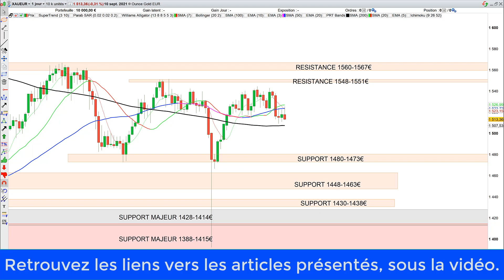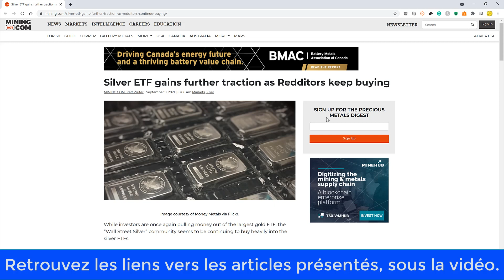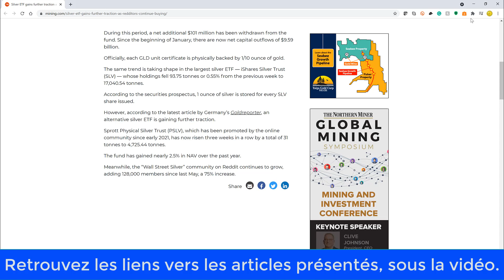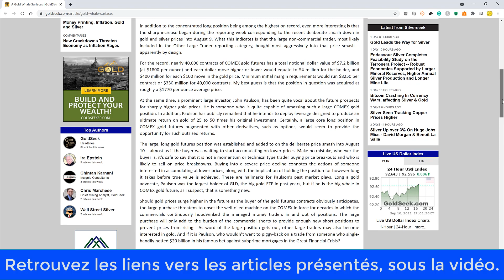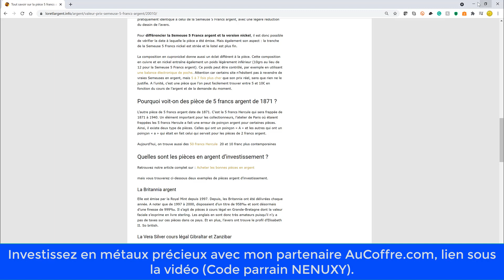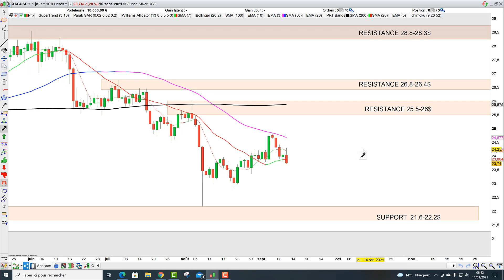🦕👉Comment investir progressivement en or et en argent (11/09/21)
Les actualités évoquées dans la vidéo: tradosaure-trading.blogspot.com
Les meilleures informations francophones sur: loretlargent.info
Je possède une carte de paiement VeraCash, première carte de paiement MASTERCARD adossée à de l'or. Quand l'or augmente, mon compte grossit! Plus d'infos